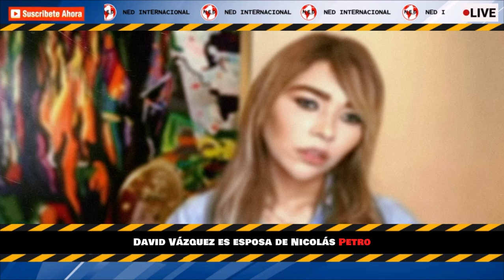EL MISTERIOSO MENSAJE DE DAY VÁSQUEZ 📢 ¿A QUÍEN VA DIRIGIDO?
Un mensaje que también podría estar relacionado con lo que le espera este jueves, 11 de enero, a Nicolás Petro, quien después de invocar varios “recursos jurídicos” tendrá que asistir a la audiencia de acusación en la que será llamado a juicio por la Fiscalía, por los delitos de lavado de activos y enriquecimiento ilícito.
SEMANA